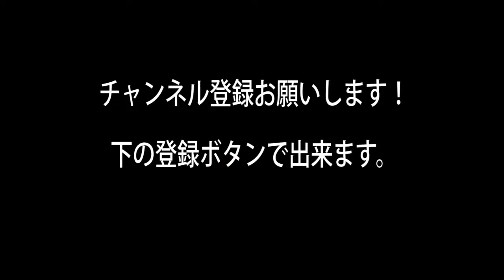能登 吹雪の夜 Blizzard Night 2018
穴水町に夜買い物に行きました　路面は少し雪が有る状態
偶に風で雪吹雪！前が見にくかったです。
強い寒気団が来てるそうです。